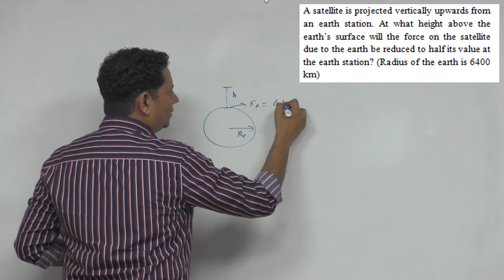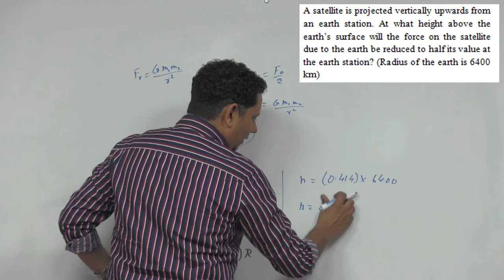HCV: A satellite is projected vertically upwards from an earth station. At what height above the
A satellite is projected vertically upwards from an earth station. At what height above the earth’s surface will the force on the satellite due to the earth be reduced to half its value at the earth station? (Radius of the earth is 6400 km)